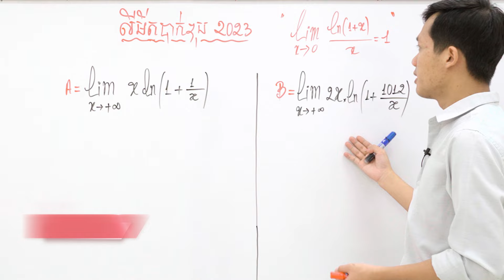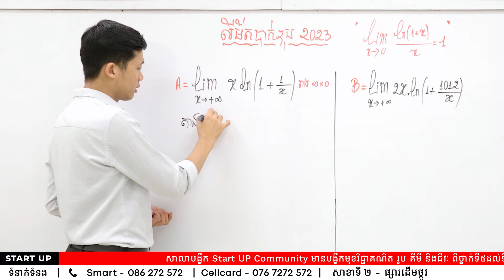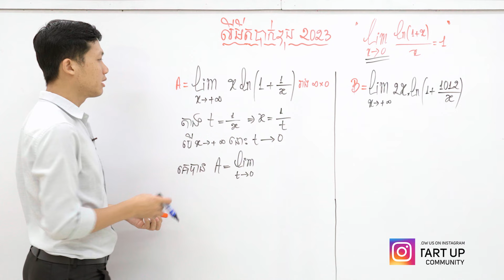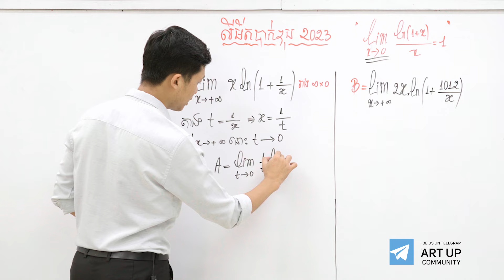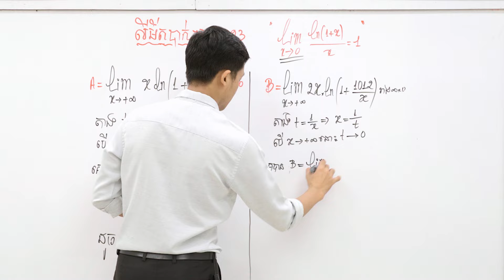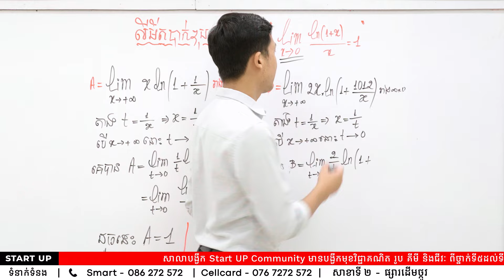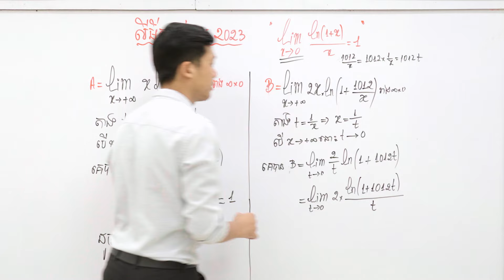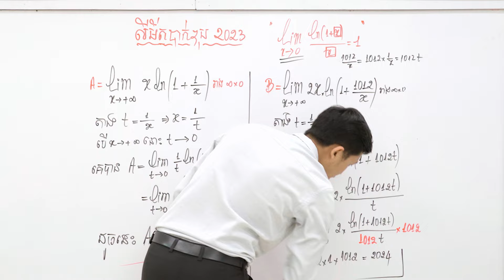ស្រាយលំហាត់លីមីតបាក់ឌុប 2023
ដោយលោកគ្រូ: ហ៊ួត ផាន់ណា
សាខាទី២៖ សាខាផ្សារដើមថ្កូវ
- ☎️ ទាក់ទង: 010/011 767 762